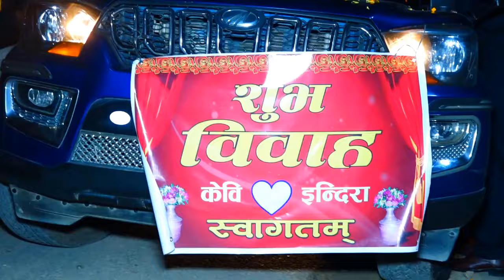NEPALI WEDDING CEREMONY|| FULL VIDEO || Mr. KB & Ms. Indira || 2023... Part-1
Our anniversary isn't just a momentary celebration, but our marriage is a timeless one. Here we are sharing our highlights video of our wedding on our Wedding Anniversary .